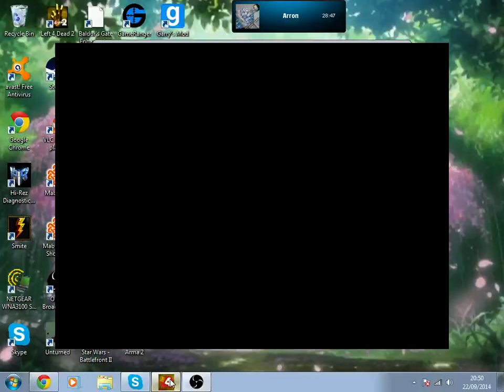Flamethrower!!!! (Part 3)- Left 4 Dead 2 ||Puddy and Friends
Part three and the end of the versus mode, p.s I apologise once again for the resolution of the video
Featuring:
Matt-Mattsamoogle
Lapin670- Leanne
Jani
and Arron